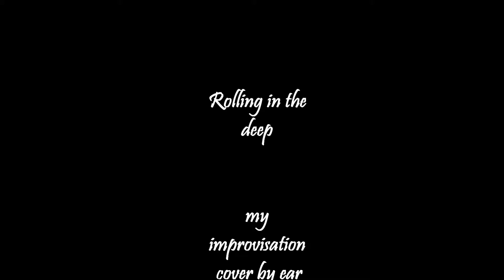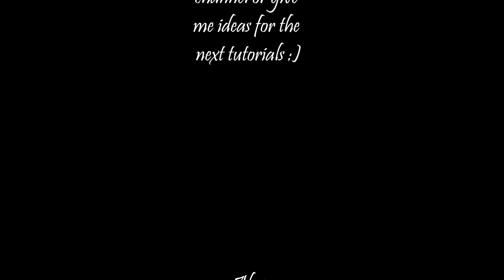Rolling in the deep- my improvisation cover by ear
Hi guys, this is my improvisation "mini-cover" which i have done by ear.